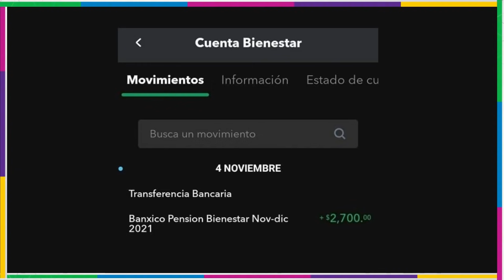ADELANTARON el PAGO de la PENSION de $2,700💰a Personas Con Discapacidad👩‍🦽VERIFICA Tú Cuenta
YA ESTAN PAGANDO PENSION ADELANTARON EL DEPOSITO PENSION PERSONAS CON DISCAPACIDAD FECHAS REGISTRO PAGO PENSION ADULTOS MAYORES calendario de entrega de tarjetas del bienestar REGSITRO incorporación INCOPRORACION FECHA DE ENTREGA DE TARJETAS DE COBRO CALENDARIO DE PAGOS BIENESTAR 65 Y MAS PENSION PARA EL BIENESTAR DE PERSONAS ADULTAS MAYORES PENSION PARA PERSONAS CON DISCAPACIDAD  PENSIONES